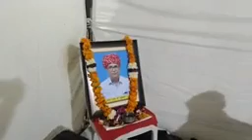23 December 2020(3)